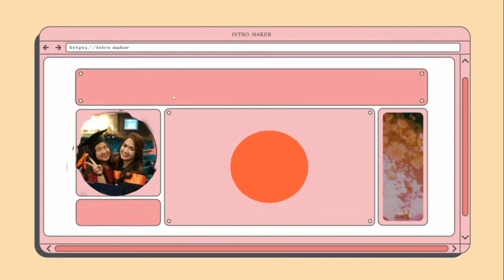RATED SPG WATTPAD STORIES RECOMMENDATION (PART 2)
Here are some Wattpad Stories Recommendations!
(RATED SPG RECOMMENDATIONS // RATED 18)

I hope you like it! Enjoy Reading!